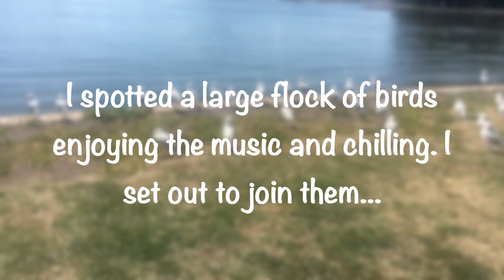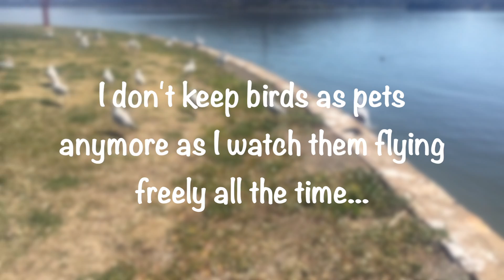CANBERRA’S SILVER GULLS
The Sea Gulls often spotted near Lake Burley Griffin are called Silver Gulls. The HD video is shot at the Lake Burley Griffin with the amazing backdrop of Tesla tower, Canberra, Australia.